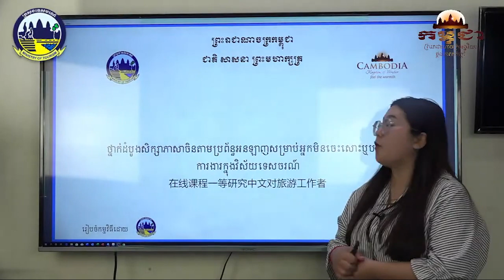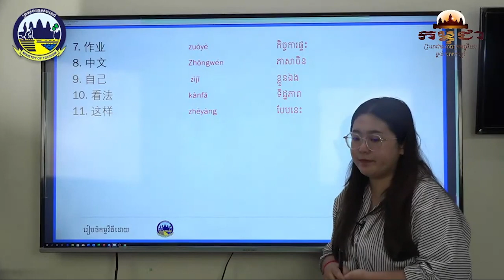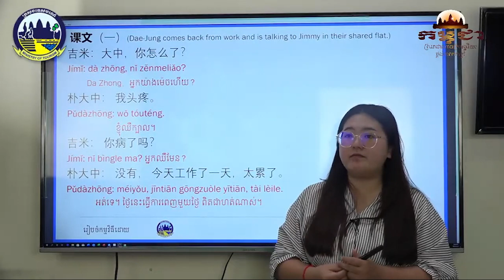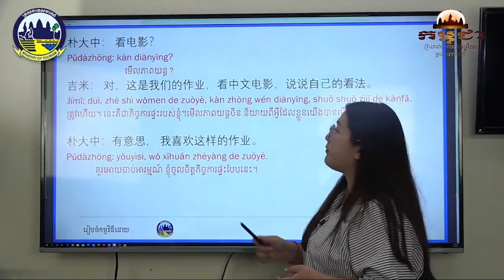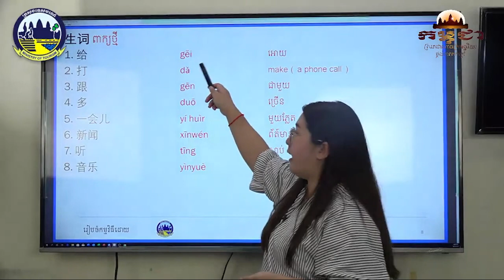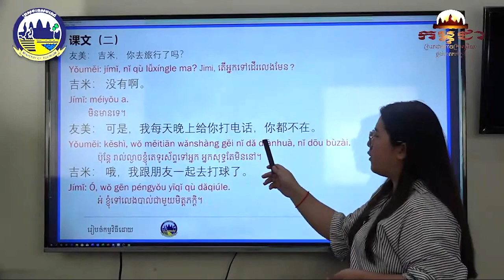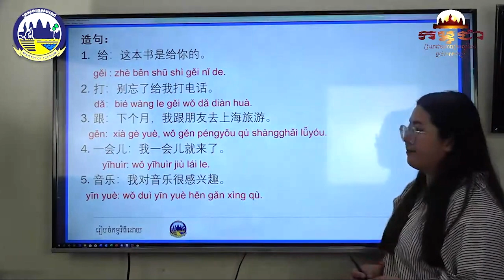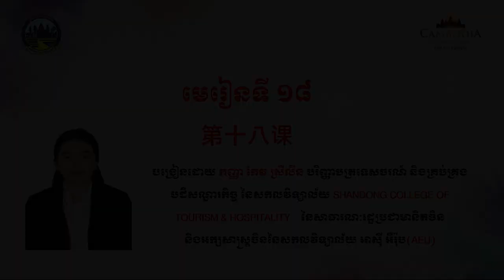TPTD ថ្នាក់ស្វ័យសិក្សា ភាសាចិនកម្រិតដំបូង មេរៀនទី១៨ 第十八课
បង្រៀនដោយ កញ្ញា​ កែវ ស្រីលីន ​បរិញ្ញាបត្រទេសចរណ៍ និងគ្រប់គ្រងបដិសណ្ឋារកិច្ច នៃសកលវិទ្យាល័យ SHANDONG COLLEGE OF TOURISM & HOSPITALITY    នៃសាធារណៈរដ្ឋប្រជាមានិតចិន
និងអក្សសាស្រ្តចិននៃសកលវិទ្យាល័យ អាស៊ី អឺរ៉ុប(AEU)